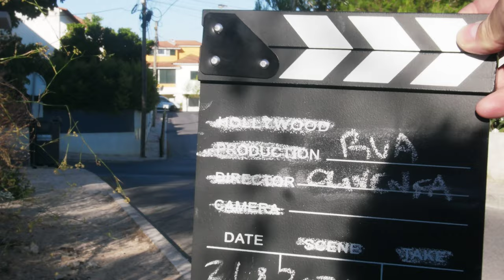Rua de Olivença - Parede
Gravado a 22 de Agosto de 2021